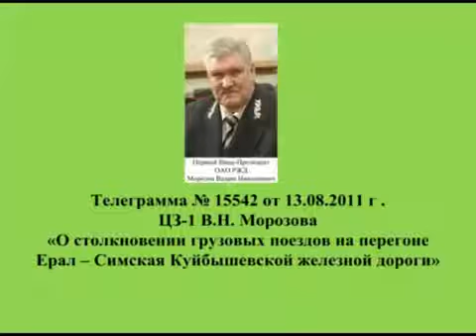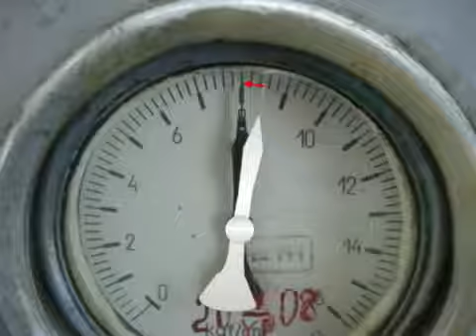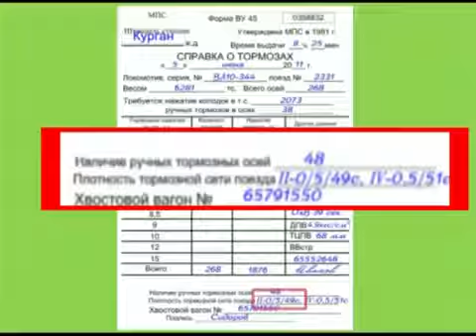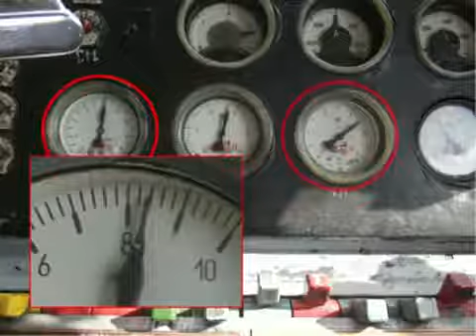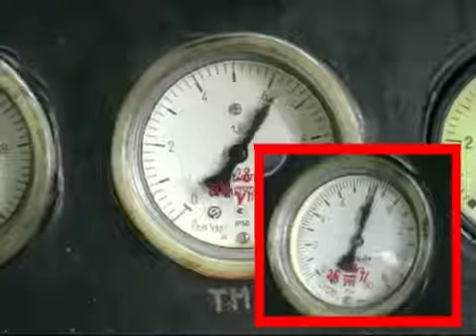проверка целостности ТМ грузового поезда